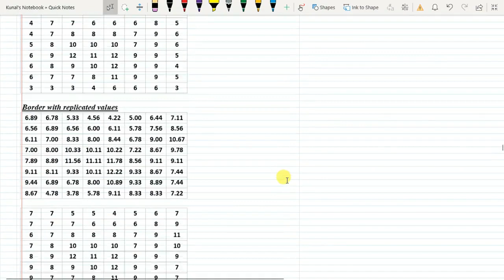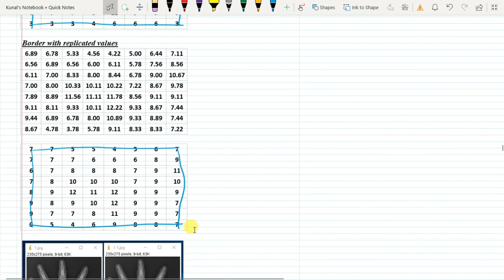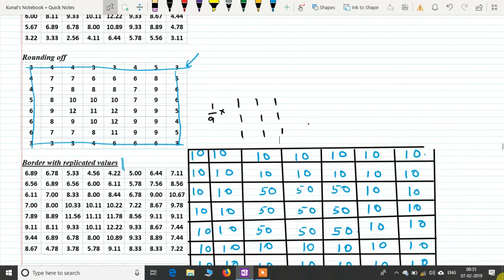Lecture 13 : Effect Of Neighborhood Processing and Filter Mask On Convolution Of An Image